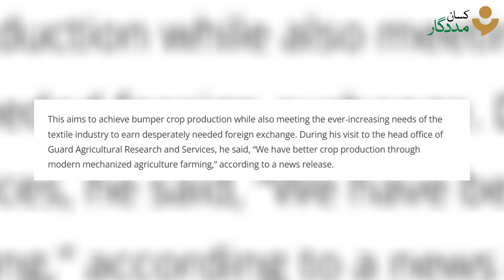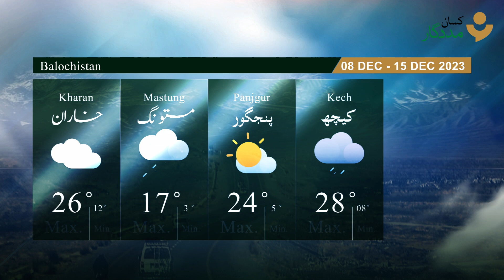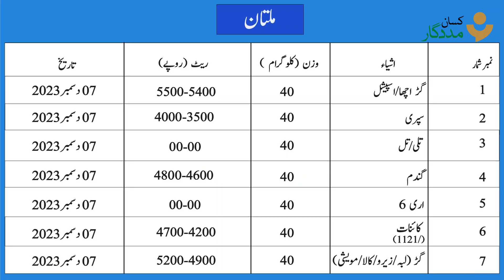Kissan Madadgar Weekly Bulletin 01 Dec - 08 Dec | Suraj Mukhi Ki Kasht Kai Liye Khaad ka Istamaal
پاکستان کے مختلف علاقوں سے موصول شدہ  ہفتہ وار خبروں کی ایک ویڈیو ہے۔ کسان مددگار کے نمائندے  ہمارے  کسان بھائیوں کو موجودہ صورتحال سے آگاہ رکھنے کے لیے دن رات تازہ ترین خبریں اکٹھا کر رہے ہیں ۔ اس ویڈیو میں 4 اضلاع کے موسم کی تازہ ترین خبریں ہیں ۔ اہم فصلیں اور ان کے موجودہ مراحل کا بھی اس ویڈیو میں احاطہ کیا گیا ہے۔
زراعت میں درپیش کسی بھی مسئلہ کی صورت میں ہماری ہیلپ لائن 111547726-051 پر کال کریں۔

Stay informed with our highlight news segments, weather forecasts, and exclusive reports.

Our dedicated team of reporters works tirelessly day and night to gather the latest news from various regions across Pakistan. We aim to keep our farmers and viewers well-informed about the current situations and challenges in the agricultural sector.

In our weekly bulletin, we provide detailed weather forecasts for four districts, helping farmers plan their farming activities accordingly. From temperature fluctuations to rainfall patterns, we cover it all, ensuring that farmers have the most accurate information to make informed decisions.

Climate change is a pressing concern affecting agriculture globally, and we make sure to highlight its impact on Pakistan's farming landscape. Our expert analysis and exclusive interviews shed light on how climate change is influencing crop yields, water availability, and farming practices, allowing viewers to understand and adapt to these changes.

We also delve into the world of farm equipment, showcasing the latest advancements in agricultural machinery and technology. Our in-depth reviews and demonstrations help farmers stay updated on the tools and equipment that can enhance their productivity and efficiency on the field.

In addition to farming-related news, we also cover city news, giving you a comprehensive view of the agricultural and environmental issues intertwined with urban areas. Our exclusive news reports uncover the challenges faced by urban farmers, initiatives promoting rooftop gardens, and the impact of urbanization on food security.

For the latest and exclusive agricultural news in Pakistan, you've come to the right place. Join us as we bring you the most relevant and timely information to support our farmers and promote sustainable agriculture in Pakistan.

| Segments |
00.00 Intro
0:15 Headlines
3:24 Weather Updates
4:38 Mandi Rate List
5:02 City News
5:11 Dera Ismail Khan
5:32 Multan
5:49 Mianwali
6:00 Khairpur
6:16 Close